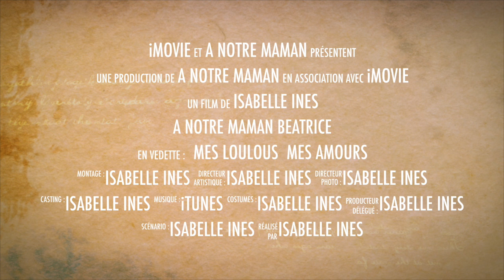A notre maman Beatrice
Cette vidéo traite de A notre maman Beatrice